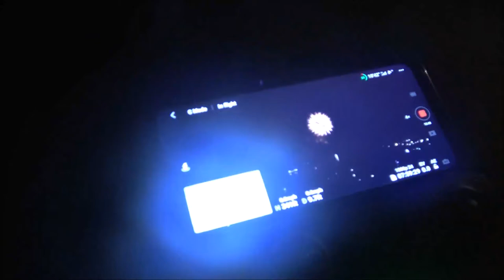2021 Inverness Florida Fireworks From 354 FT And 2 Miles Away DJI Mini 2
We hope this might bring a little enjoyment to someone who may not be able to enjoy fireworks in person. God bless our troops and God bless America.